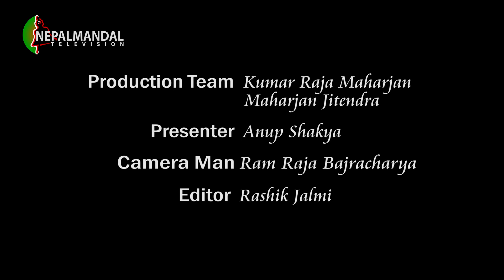Chuli Jala Nha | Darshana Maharjan | MUSIC LAUNCHPAD | Episode 6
Music Launchpad - Every Friday At 8:30 PM & Repeat - Saturday At 2 PM only on Nepalmandal Television.